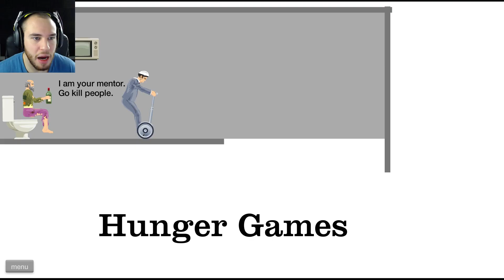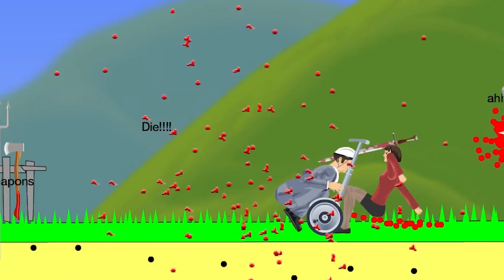THE HUNGRY GAMES! - Happy Wheels Funny Moments (SPOILERS ALERT)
Barney's Things -

Hello der my friends and welcomes to that the Hunger Games in Happy Wheels. Today I wents through some of the mores extreme level in Happy Wheels that I play so far. It reallys was like the Hungry Games and fors like the first time I stop playing one or two of the level before that I could winning it. Coach was so disappoint to me :( Oh wells Coach is the angrys one all the time anyways. Just don't tells Coach that I said that cuz he will kills me. I hope that your guys is like this Hungry Games Happy Wheels video and as the always Dirts, HAVE THE GREAT DAY! :)